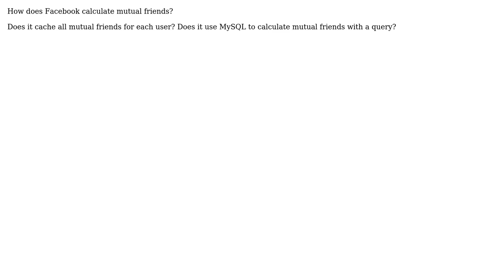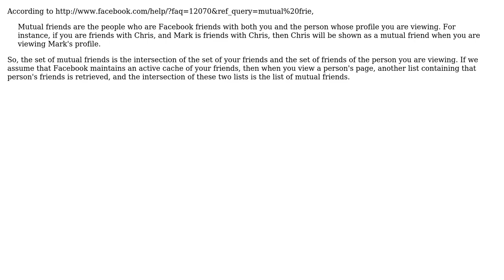Software Engineering: How does Facebook calculate mutual friends?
With thanks & praise to God, and with thanks to the many people who have made this project possible! | Content (except music & images) licensed under CC BY-SA | Music | Images & others | With thanks to user rodi user Jay Elston user freginold and the Stack Exchange Network Trademarks are property of their respective owners. You are responsible for your own actions.